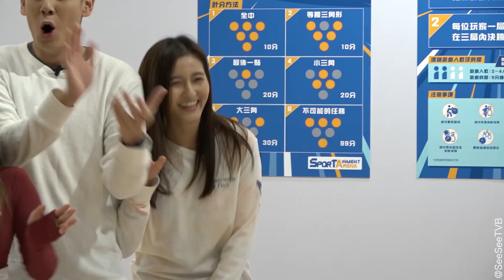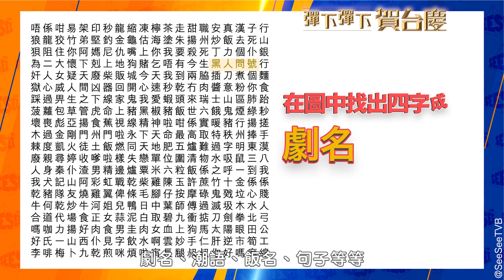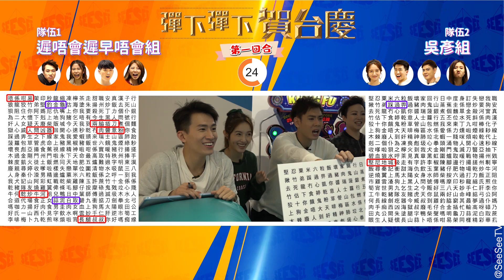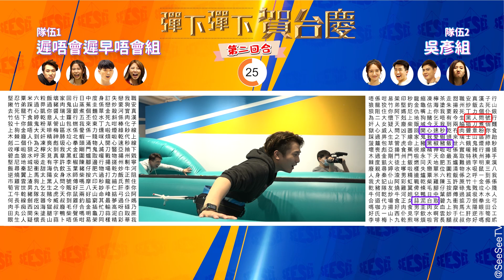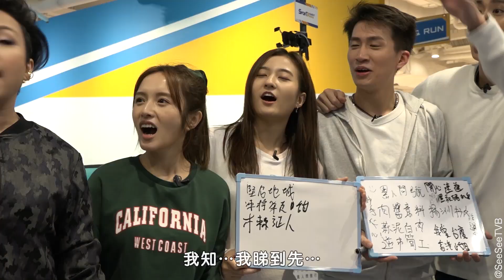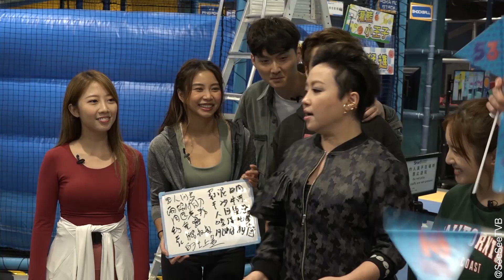【See See TVB 搭個枱賀台慶】 政峰隊長一挑四，GM勁射人間兇器？！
See See TVB 搭個枱賀台慶 | 政峰隊長一挑四，GM勁射人間兇器？！《遲唔會遲易唔會組》終極決戰《吳彥組》！為咗獎品，佢地到底可以去幾盡？